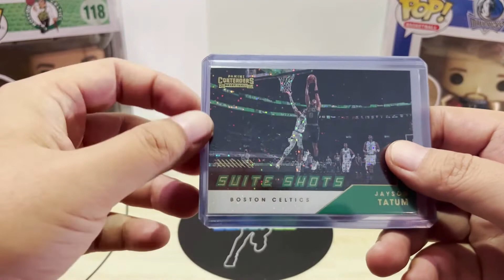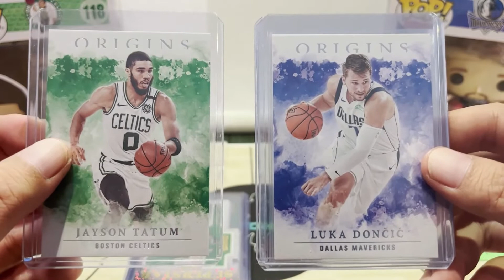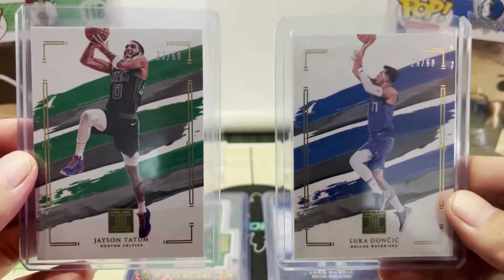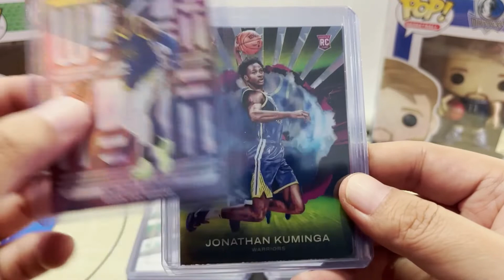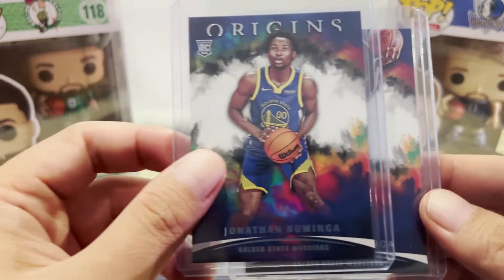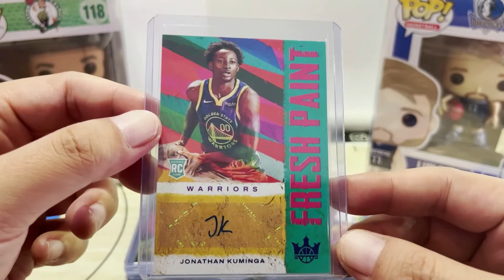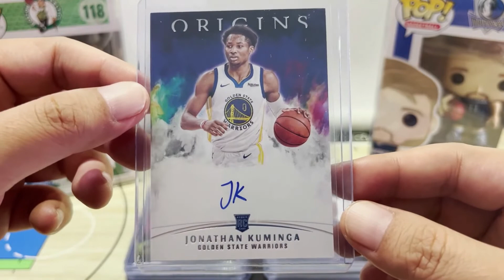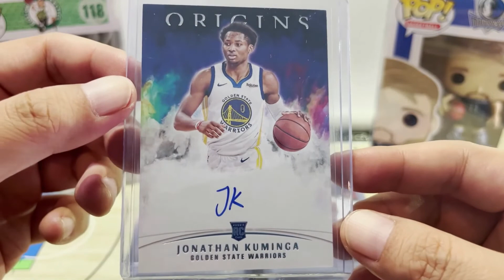HUGE Jonathan Kuminga Rookie Auto Mail Day!! Sports Cards Pickups Ep. 04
Sports cards mail day review including some Luka Doncic and Jayson Tatum card...plus rookie cards of current Golden State rookie and future NBA Star, Jonathan Kuminga.